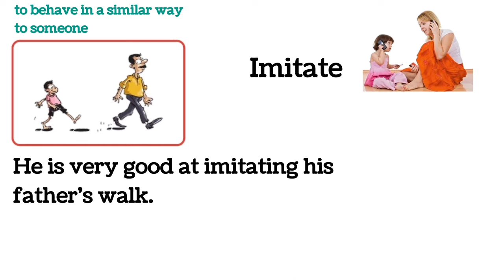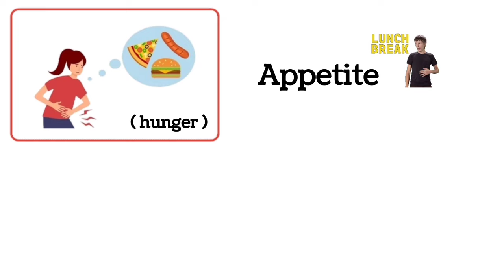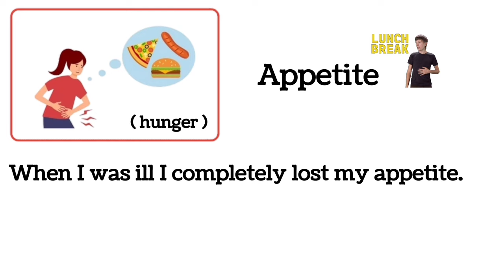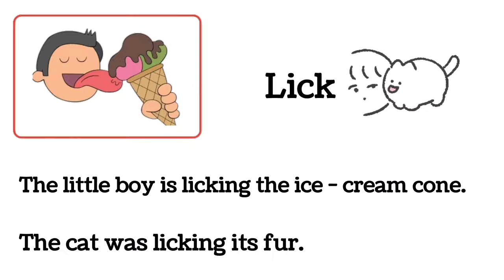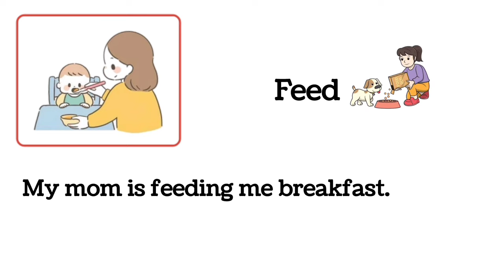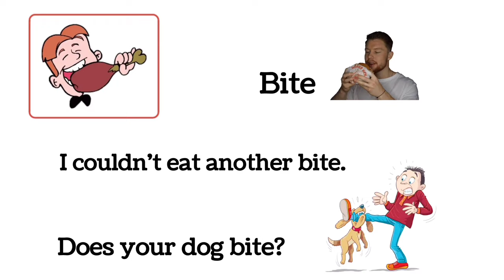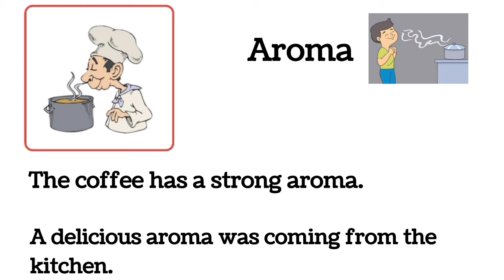Vocabulary with pictures | English Vocabulary | Daily use english verbs